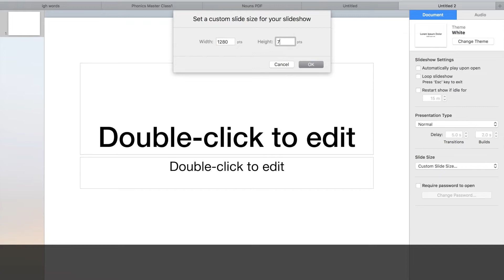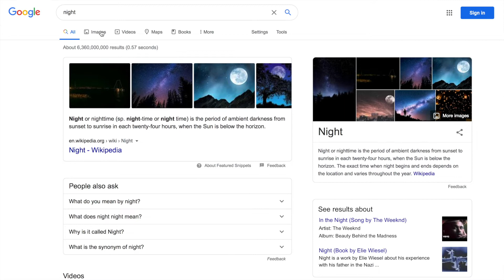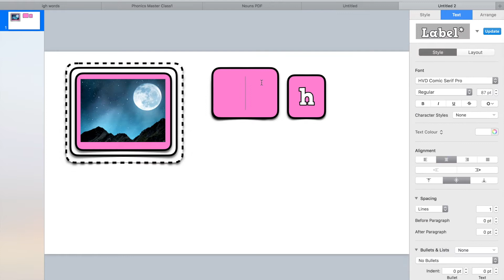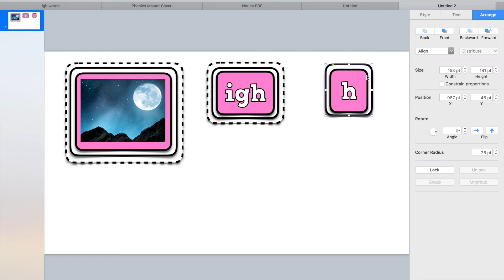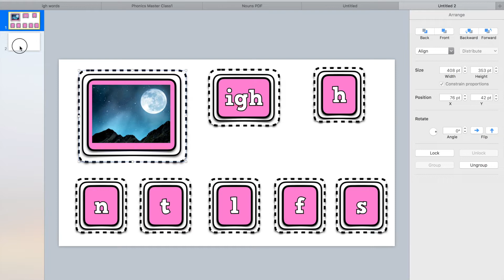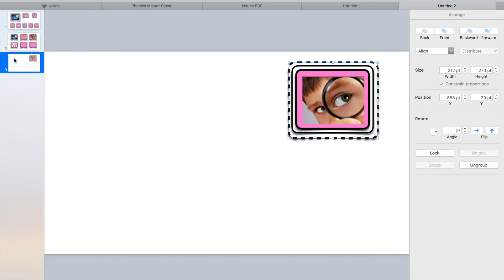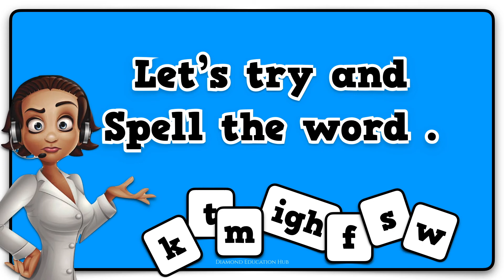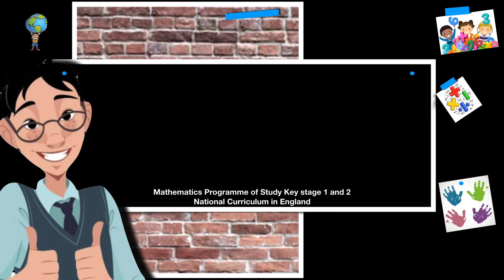igh Words Phonic Activity Ideas || New and Trainee Teachers || Diamond Education Hub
This video was created from one of our Phonics Master Class (Snippets have been taken from the class to share with you here on Youtube).  We discussed different teaching strategies along with how I would teach phonics to pupils.
This video is a tutorial, showing you how to create a phonics activity that can be used during quality first teaching.

Cindy Ettienne-Murphy BA(Hons) QTS Cert Ed NPQH